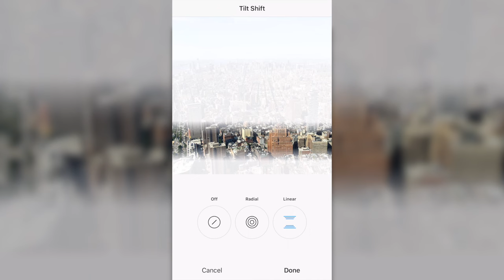How Tilt Shift Lenses Work | Tilt Shift Photography Explained!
My last video showed you how to make a scale model look life-size, and now we’re going to make life-size objects look like scale models using a tilt shift lens!

I borrowed a 24mm Rokinon tilt shift lens for this video, and it seems to be pretty decent, but it’s also the only tilt shift lens I’ve ever used. My goal in making this video isn’t to talk about or review specific pieces of gear, but to explore techniques and effects that are fun to learn.

Tilt shift lenses do two things: tilt and shift (shocking, I know). These small changes make a BIG impact by changing the angle of the  plane between the lens to the camera’s sensor.

There are a lot of instances when tilt shift can come in handy. Tilt shift lenses let you take architectural photos without any distortion, you can become extremely selective with focus to direct the viewers attention to a specific part of an image, and even do some pretty unique effects like giving the appearance of filming directly in front of a mirror. (in this instance the camera was positioned just outside of the mirror’s view and shifted to give the perspective of looking into the mirror).

Of course the most commonly seen use of tilt shift photography is using the altered plane of focus to affect the scale of your subject. When photographed from from a distance, and especially from a high angle, people, buildings, and even entire towns begin to look like pieces of a scale model diorama.

In all honesty, software filters can do a great job of replicating the tilt shift effect, and they’re SUPER easy to use. So there’s no reason NOT to just use your phone to take a photo, play around with tilt shift, and then shrink your world to look like a scale model.

Episode 99: Shrink Your World With Tilt Shift Photos and Videos!

» Ready to start your own podcast? Check out The Podcaster Playbook, my step-by-step DIY course to help you launch your show!

VIDEO GEAR
•Canon EOS R (main camera) (Amazon)
•Sigma 24 1.4 Art (main lens) (Amazon)
•Canon RF 50 1.8 (Amazon)
•Canon 16-35 f4 IS (Amazon)
•Canon 24-105 f4 IS (Amazon)
•DJI Mavic Mini (Amazon)
•ATEM Mini Video Switcher (Amazon)

AUDIO GEAR
•Cloudlifter Signal Booster (Amazon)

LIGHTS, TRIPODS, & GRIP GEAR
•Aputure Light Dome Mini (for key light) (B&H)
•Big Nanlite RGB Tube Lights (Amazon)
•Aputure MC RGB Light (Amazon)
•Impact C-Stand for Lights (Amazon)
•Motorized Slider (Amazon)

Hi! My name is Tom Buck. As a lifelong A/V nerd, I’m here to help you level up the audio and video quality of your streams, podcasts, puns, and videos. I was a high school Digital Media teacher for 11 years, and I started this channel in 2017 as a project to share my enthusiasm for digital media and teaching others while having fun along the way.

•Read my Ethics Statement about objective reviews, sponsored content, and brand partnerships